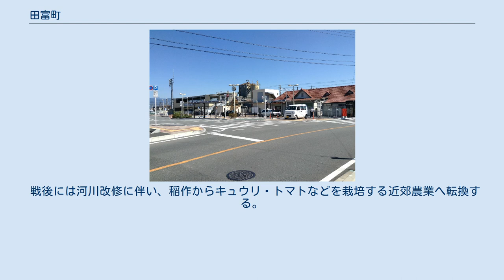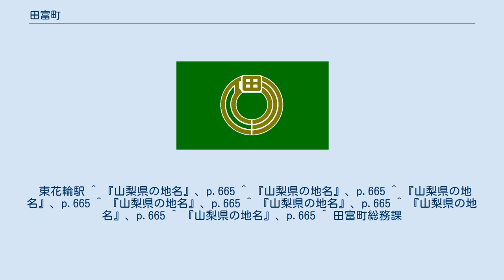田富町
山梨県の市町村_(廃止)
田富町（たとみちょう）は、かつて山梨県にあった町。
2006年2月20日、隣接する玉穂町・豊富村と新設合併して市制施行し、中央市となった。
 甲府盆地南部にあたる県中央部、郡南東部に位置。
笛吹川、釜無川の二大河川や宇坪川、常永川など支流の小河川が南流する平坦地で、両河川は町域南部の今福新田において合流して富士川となる。
 町域は頻繁に水害被害に見舞われた笛吹・釜無両河川の氾濫原にあたり、定住が困難な地域であったと推定されているため、先史時代の考古遺跡の分布は少ない。
旧石器時代の遺跡は地質学的条件から存在した可能性が低く、縄文時代の遺跡も微高地上に存在した可能性が想定される程度である。
弥生時代には町域最古の考古資料である高坏が表面採集されており、古墳時代には土器片や墳墓群が確認されており、古代まで継続的に集落が営まれた。
 古代には安楽寿院領の小井川荘や東北院領の布施荘など摂関家領が成立しているほか、市河荘や奈古荘の一部にもあたると考えられている。
 布施には鎌倉時代から戦国時代にかけての集落遺跡である小井川遺跡が所在し、布施荘の荘域であることを示した銘文を有する鎌倉後期の五輪塔や、戦国期の寺院遺構が検出されている。
 戦国期の弘治年間以降には町域には釜無川の本流が流れており、このため頻繁に水害に見舞われたと考えられている。
戦国時代から近世初頭には、現在の甲斐市竜王地域に信玄堤が築堤され、釜無川支流の御勅使川流域の治水が施され、これにより釜無川の流路は固定された。
その後も近世を通じて水害は続き、しばしばひと村が壊滅するほどの被害を受けた。
 近世には巨摩郡中郡筋に属し、布施・山神・臼井阿原・東花輪・西花輪・大田和・馬籠・藤巻・今福・今福新田の10か村が成立する。
 町域には西花輪村に内藤清右衛門が経営した私塾・時学館をはじめ、東花輪村において弘化2年（1845年）から1873年（明治6年）まで、藤巻村において文政7年（1824年）から元治2年（1865年）まで開かれた寺子屋・養老館が存在した。
山神村・今福村にも寺子屋が開かれている。
宝暦元年（1751年）には内藤清右衛門が甲府勤番・松平定能の『甲斐国志』編纂に尽力した。
天保7年（1836年）に甲斐一国規模の百姓一揆となった天保騒動においては布施・東花輪・西花輪などの村々において打ちこわし被害を受けている。
 近代にも水害が多く、戦後の昭和30年代に釜無川・笛吹川の堤防補強・河川改修が行われると緩和された。
また、地方病 (日本住血吸虫症)の有病地で、町域に存在した臼井沼は原因となるミヤイリガイの生息地であったため、戦後の1977年（昭和52年）に埋め立てられた。
また、太平洋戦争の戦局が悪化した1943年（昭和18年）には、工場疎開で立川飛行機が町域に移転している。
 戦後には河川改修に伴い、稲作からキュウリ・トマトなどを栽培する近郊農業へ転換する。
また、1977年（昭和52年）に山之神に山梨県流通センターや流通会館を含む流通団地が設置され広域流通の拠点となり、甲府市街の拡大に伴い、一帯のベッドタウン化も進む。
また、昭和町域の釜無工業団地も隣接し、精密機械工業の工場も進出している。
 東花輪駅 ^ 『山梨県の地名』、p.665 ^ 『山梨県の地名』、p.665 ^ 『山梨県の地名』、p.665 ^ 『山梨県の地名』、p.665 ^ 『山梨県の地名』、p.665 ^ 『山梨県の地名』、p.665 ^ 『山梨県の地名』、p.665 ^ 田富町総務課